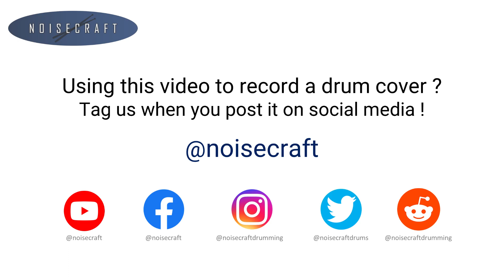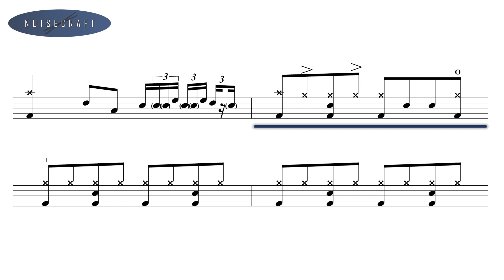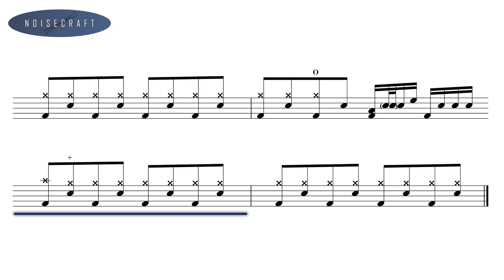Genesis - That's All Drum Score [Notes and Drums Only]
An interactive drum sheet of the song That's All by Genesis.

Released in 1983 on the band's album Genesis.
Original drumming (and vocals) by Phil Collins.